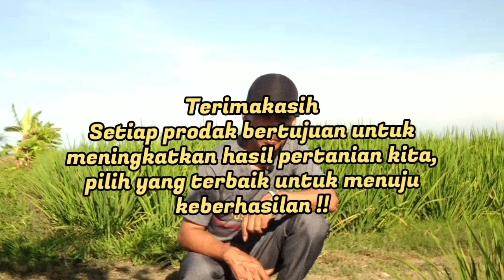Bukti Hasil Prodak Tunggal tanpa Kimia || Simak penjelasannya !!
Salam Bertani Maju !!

Hasil bukti penggunaan prodak tanpa kimia untuk hasil maksimal !!
Prodak ini konon bisa mengurangi pupuk kimia.
semoga saja bisa terbukti hasilnya.
Bio Samurai || Bakteri Organisne baru Lounching !!
Untuk lebih lanjut bisa hubungi kios Kami !!

Salam pertanian.
Salam sukses !!
Terimakasih.